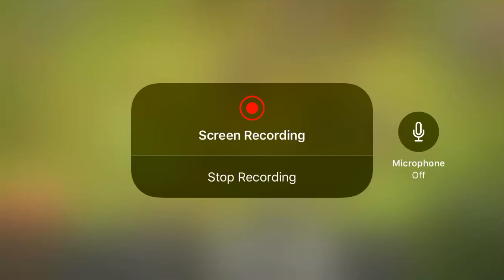Look how the batty